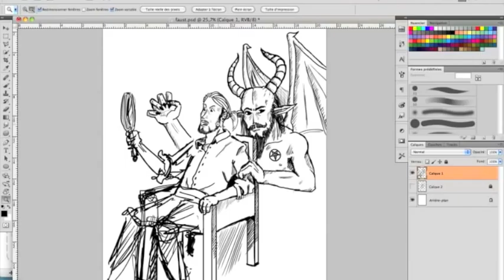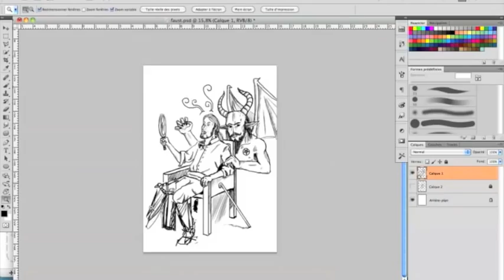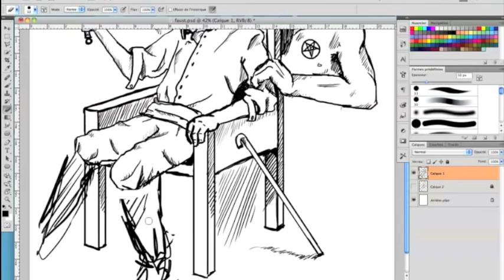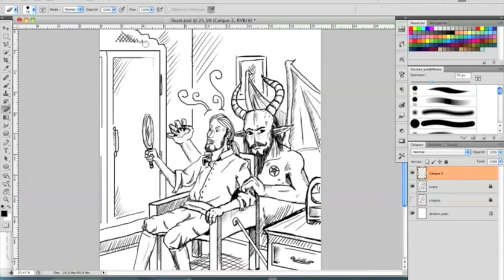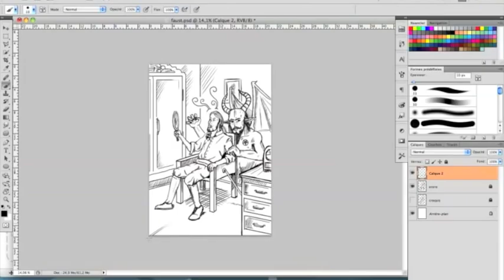Satan & Faust - Partie 2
Petite video d'un travail de couverture pour un livre de Goethe (Faust).
Photoshop.